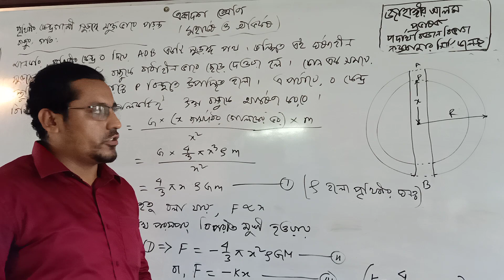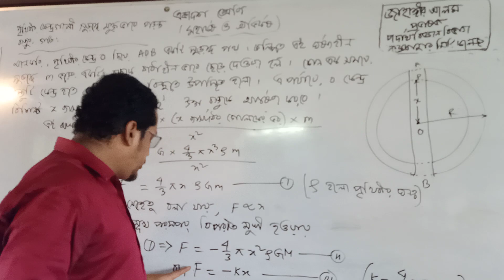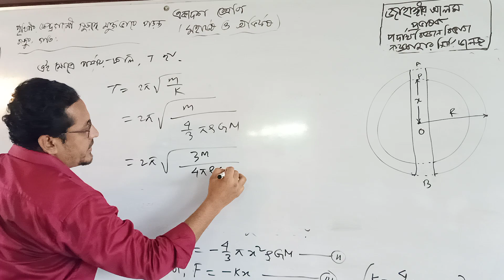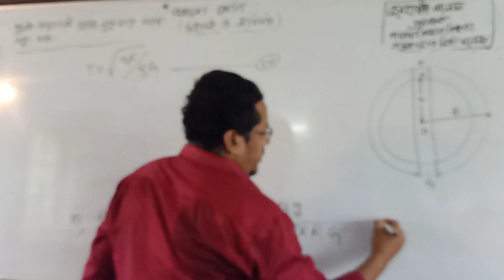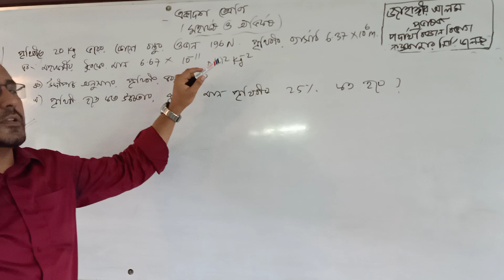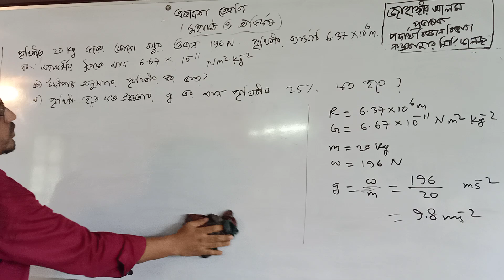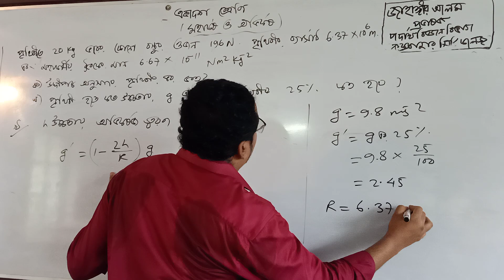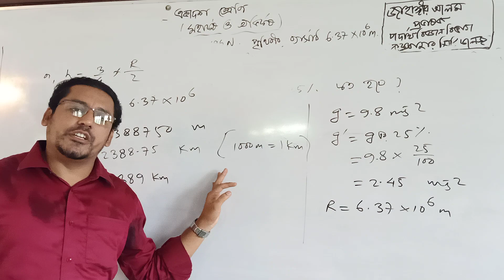মহাকর্ষ ও অভিকর্ষ(লেকচার নং-১০৯, ৯ম এপিসোড) একাদশ শ্রেণি।।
পৃথিবীর কেন্দ্রগামী সুড়ঙ্গ পথে মুক্তভাবে পড়ন্ত বস্তুর গতি ও সৃজনশীল প্রশ্নের সমাধান।)